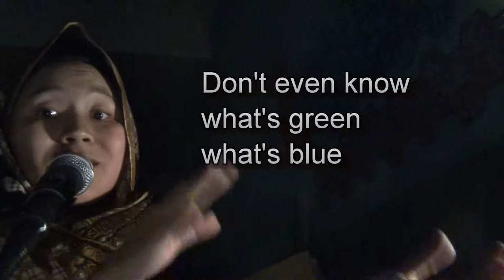Slay The Cray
Scriveners. Beware.

to whom it's intended for,
and see beyond the door)